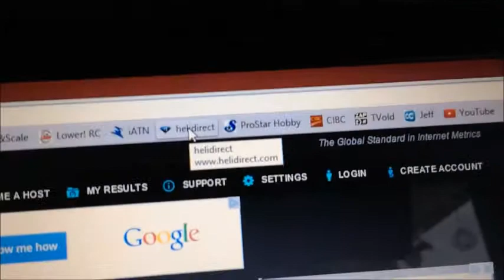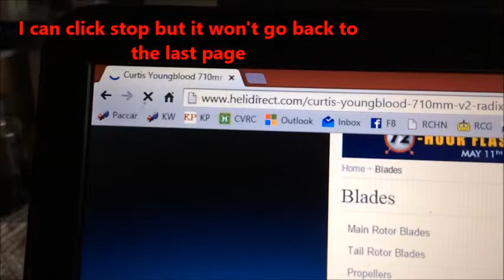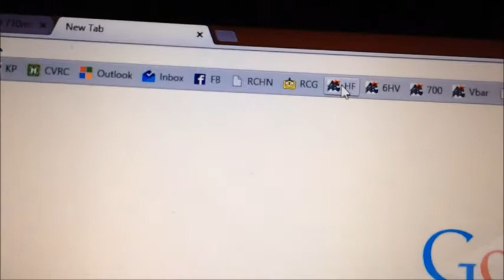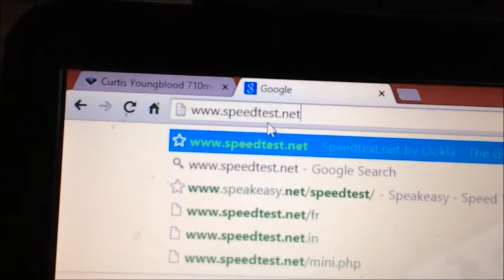helidirect2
issue with website